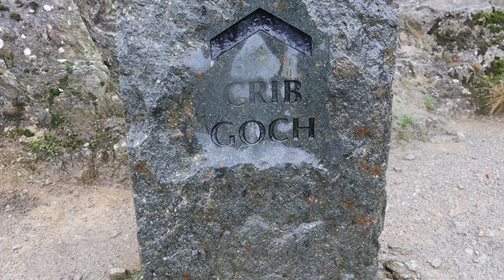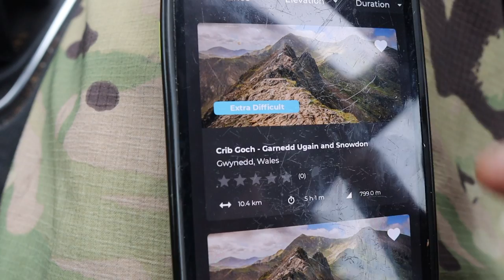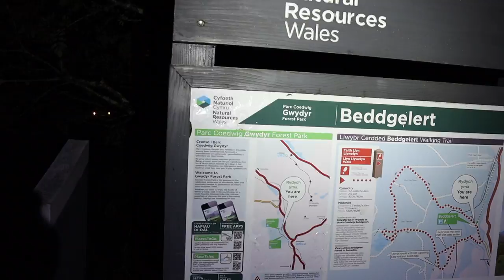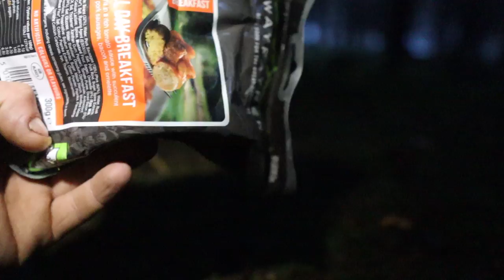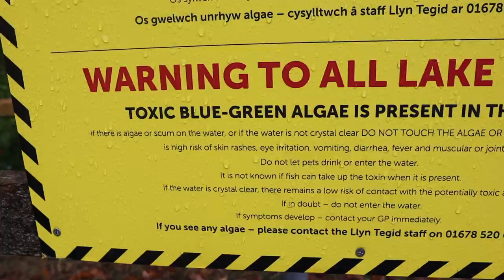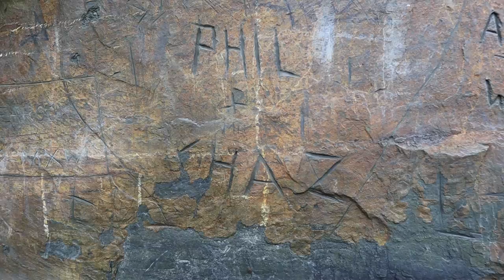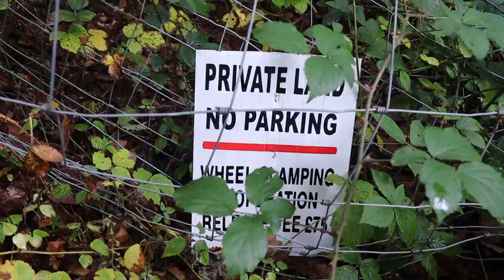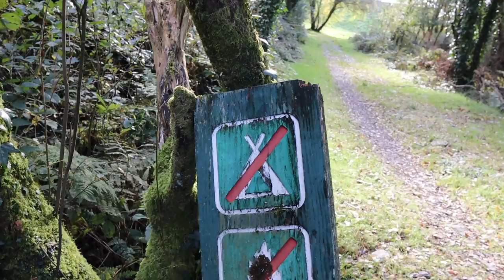4 Days Wet Wild Camping And Exploring Snowdonia National Park!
Hello legends !!

Join me this week as I head to Snowdonia national park in Wales to climb Snowdon the Crib goch route…. Two wild camp in the woods and a wild camp next to a beautiful lake.

I really fancied a change of scenery this week and the send of fresh adventure was overcoming me at work so I decided short notice to head over to Wales for a few days.

I had an amazing time there … the scenery is beautiful… a new mountain, lake, woods and amazing nature around every corner.

I met up with my friend Grant who I’ve only known for a couple of months and met him through this very channel at the first ranch camp.

We saw lots of mushrooms and spent a lot of time exploring Wales  in the rain.

When i go out for a few days without a plan and basically wing it … it just gives me the biggest feeling of freedom and im always at my happiest when im out camping in nature…
If you haven’t tried it… i would highly recommend giving wild camping a go to promote positive mental health… it works for me !!

Thank you so everyone who has donated to my 200 mile charity hike  which I’m doing next month for Veterans at ease.
If you would like to help me and donate to this amazing charity you can do that here …

If you would like to check out some
Of the gear  I recommend you can see some
Of it here ….

Steve_baker65 ok insyagram if your itnerested in a custom made catty made by Steve! 👊

My friend Bec from Cornwall has started her channel now…

EAB